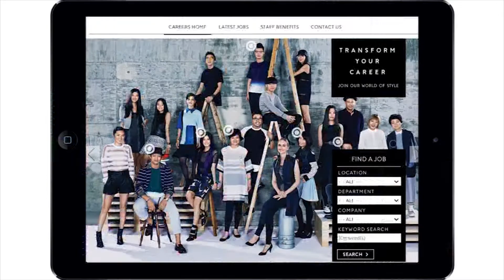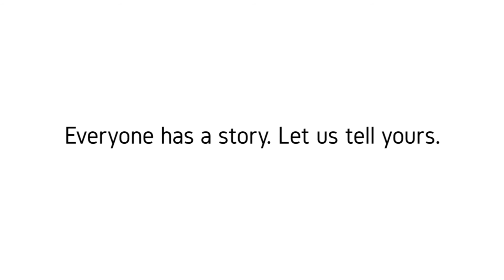RESET Video Showreel 2015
Explore a world of digital storytelling with RESET video services. Take an inside look into just a few of our service areas.